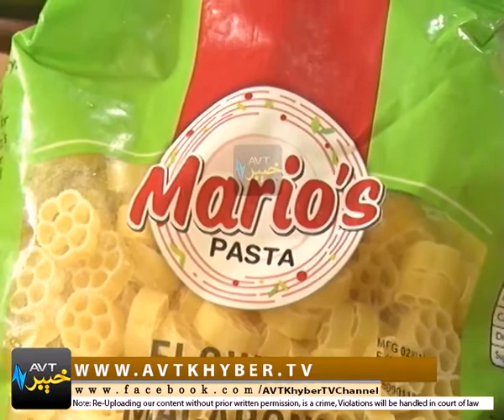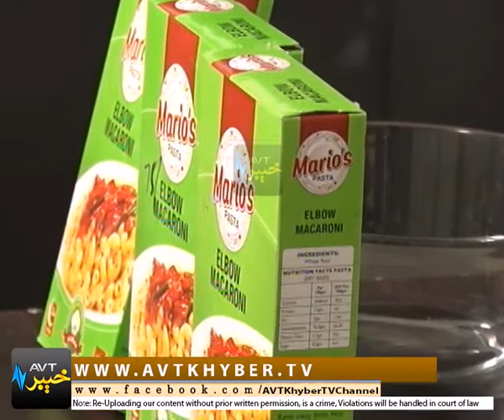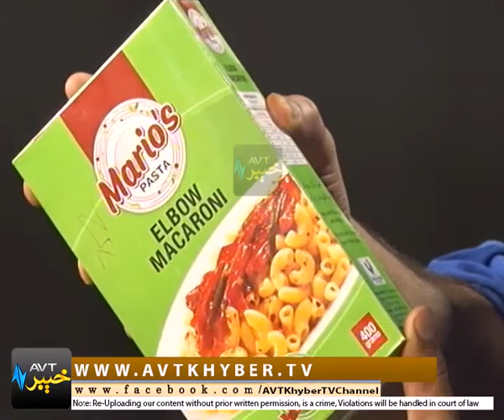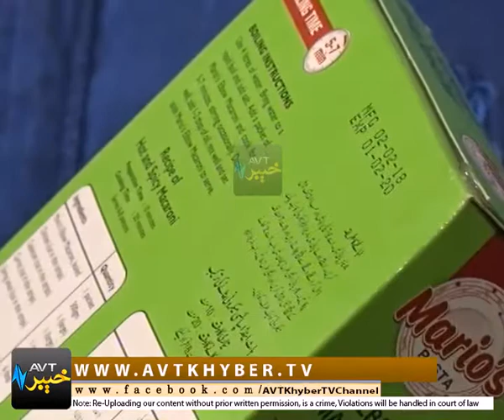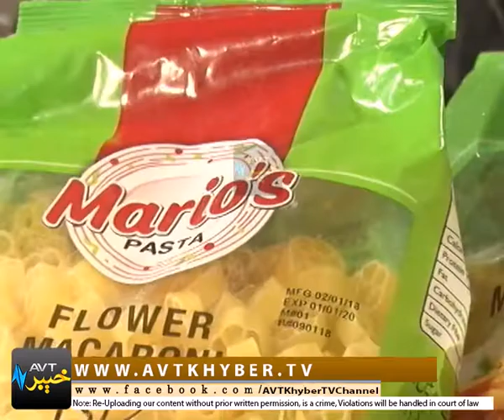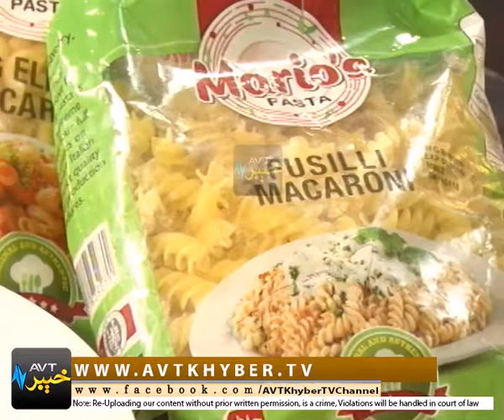MARIOS PASTA KITCHEN | EP # 02 | 18 05 2018 | AVT Khyber